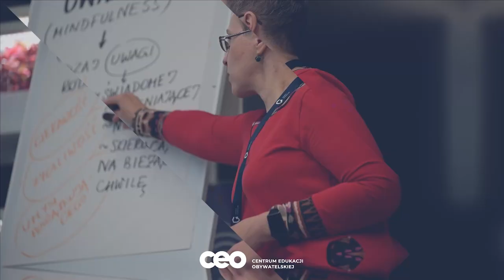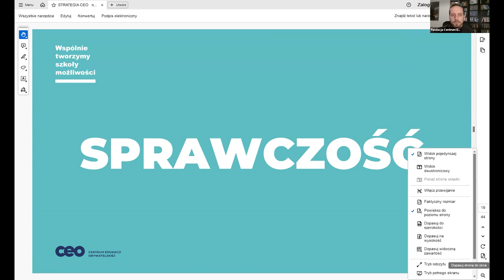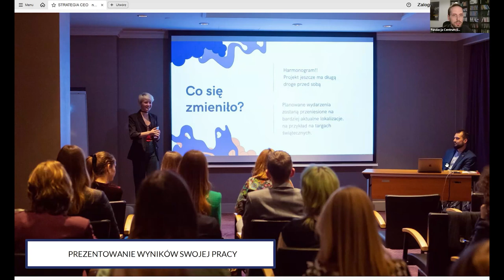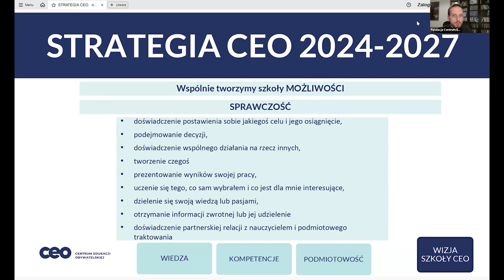Partycypacja uczniowska w edukacji kulturowej - panel dyskusyjny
Działania partycypacyjne są kluczowym elementem pracy ze sztuką. W ramach programu „Szkoła twórczych praktyk” eksperci edukacji kulturowej dzielą się swoimi doświadczeniami na temat partycypacji młodzieży oraz metodami na budowanie sprawczości uczniów i uczennic. Podsuwają gotowe narzędzia i wskazują kluczowe wyzwania dla nauczycieli i nauczycielek.

Uczestnicy i uczestniczki panelu:

Elżbieta Grab – absolwentka Wydziału Wiedzy o Teatrze Akademii Teatralnej w Warszawie oraz podyplomowych studiów z arteterapii na Akademii Pedagogiki Specjalnej. Edukatorka, specjalistka ds. edukacji w Muzeum Historii Żydów Polskich POLIN. Trenerka dramy stosowanej. Ukończyła kurs Teatru Forum Fundacji DramaWay oraz warsztaty prowadzenia Teatru Forum „Joker Masterclass” realizowane przez Cardboard Citizens. Ekspertka obszaru Ucz otwartości CEO.

Joanna Klimczak – artystka i teoretyczka od lat zajmująca się fotografią i malarstwem. Ukończyła edukację artystyczną z grafiką użytkową na PWSZ w Raciborzu oraz kulturoznawstwo na Uniwersytecie Śląskim w Katowicach. Od 13 lat zajmuje się nauczaniem fotografii, a od 8 lat związana jest z Technikum nr 4 im. Marii Skłodowskiej-Curie w Bytomiu na stanowisku nauczyciela kontraktowego przedmiotów zawodowych oraz z Instytutem Studiów Podyplomowych w Tychach w charakterze wykładowcy.

Małgorzata Minchberg – artystka wizualna, doktor pedagogiki twórczości, specjalistka edukacji kulturalnej i artystycznej, animatorka kultury. Zajmuje się sztuką i nauką oraz pielęgnowaniem postaw twórczych ludzi w różnym wieku. Laureatka wielu nagród, m.in. „Impulsu Kultury – Mazowieckiej Nagrody Inspiracji Kulturalnych” wraz z tytułem „Inspiratora kultury“ i kilkukrotnie Warszawską Nagrodą Edukacji Kulturalnej.

Mirosław Skrzypczyk – nauczyciel języka polskiego w Zespole Szkół w Szczekocinach oraz Społecznej Szkole Podstawowej im. 8 Pułku Ułanów Księcia Józefa Poniatowskiego w Szczekocinach, edukator i animator kultury. Prezes Lelowskiego Towarzystwa Historyczno-Kulturalnego im. W. Zwierkowskiego. Laureat Nagrody im. Ireny Sendlerowej „Za naprawianie świata”.

Panel prowadzi Jan Bliźniak – koordynator w programie „Szkoła twórczych praktyk”.